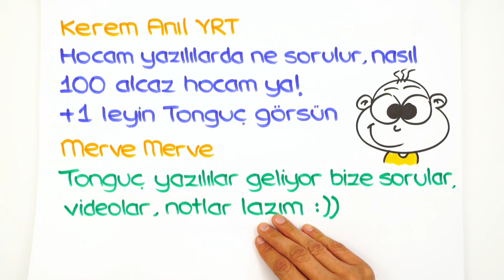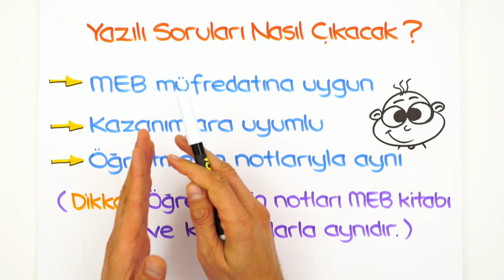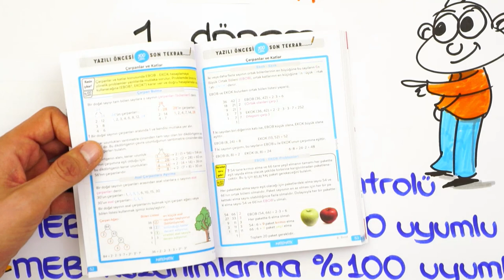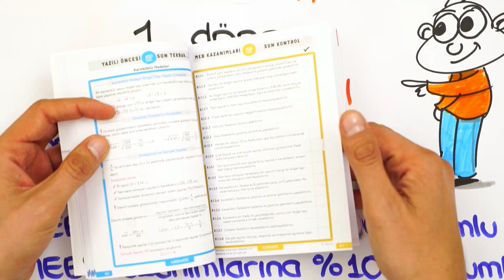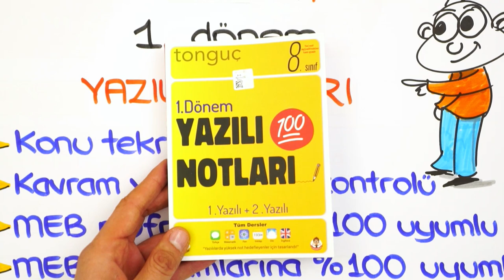Yazılıda Başarılı Ol! 💪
Sizlerden gelen yorumlar üzerine yazılıda neler çıkar? Yazılıların püf noktaları nelerdir? Videomuzda anlatıyoruz sakın kaçırma! 🤩